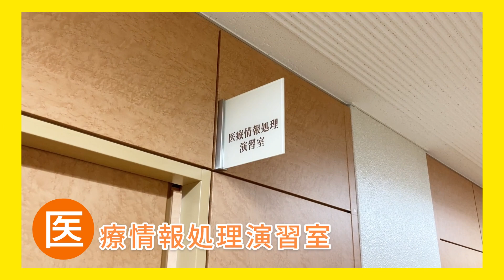【京都栄養医療専門学校】診療情報管理士科/医療事務・医療秘書科のキャンパスツアー！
京都栄養医療専門学校のキャンパスを2分30秒でご紹介★